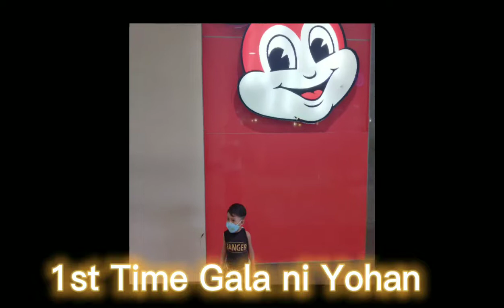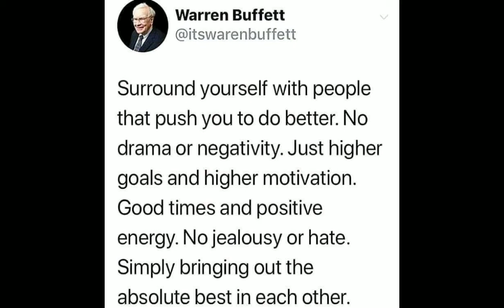GALA TIME @ROBINSON'S PLACE MALOLOS